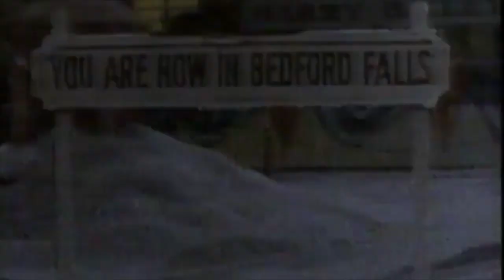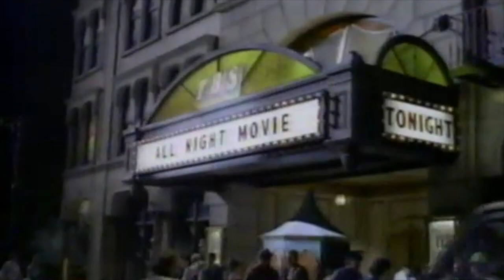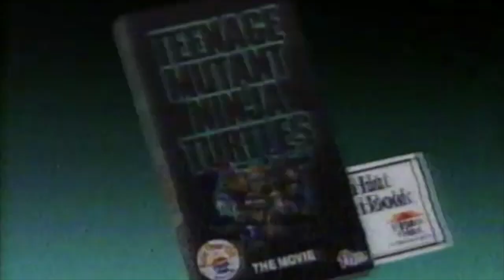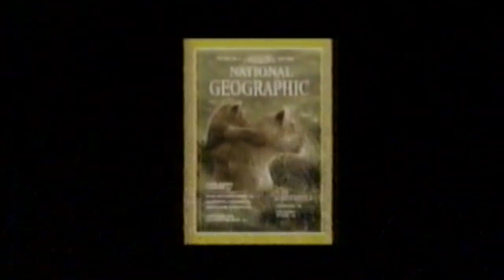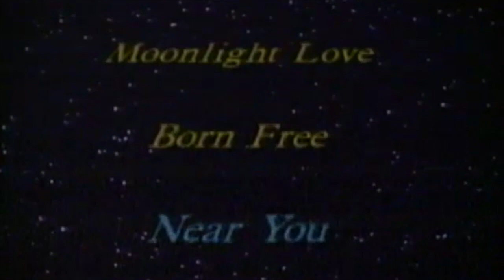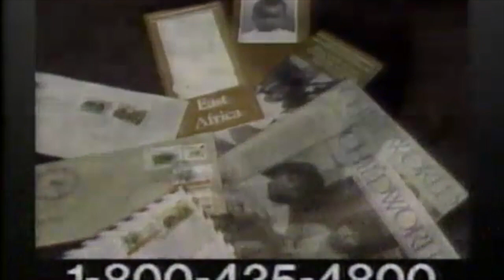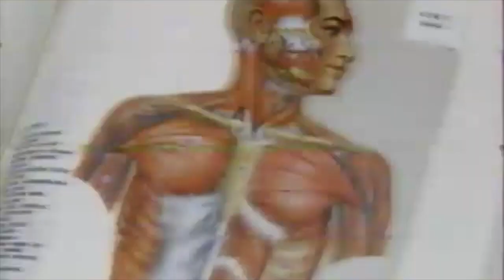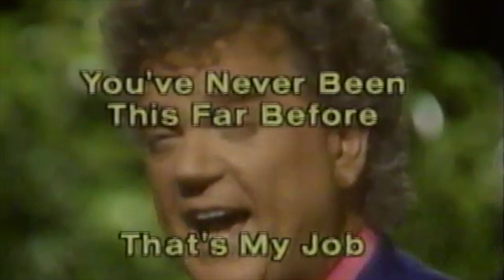TBS commercials (1990)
Christmas promos, commercials, more Christmas promos.